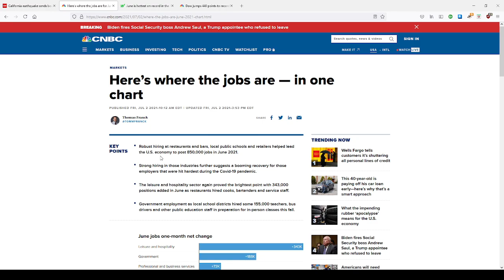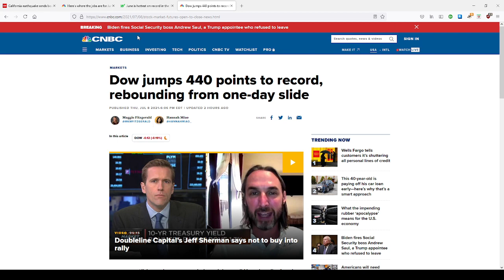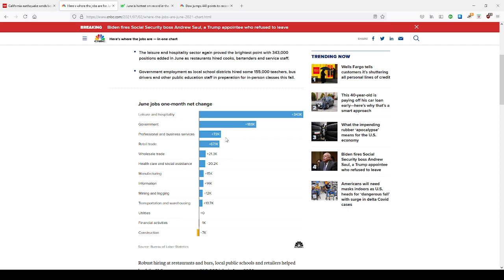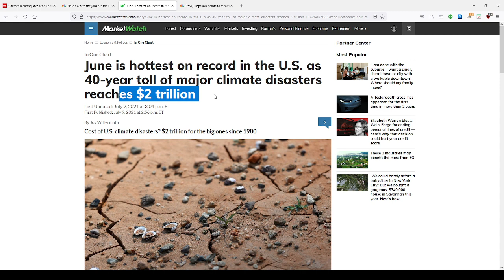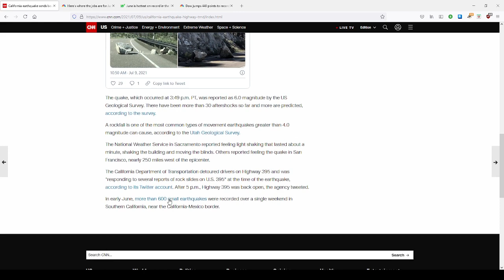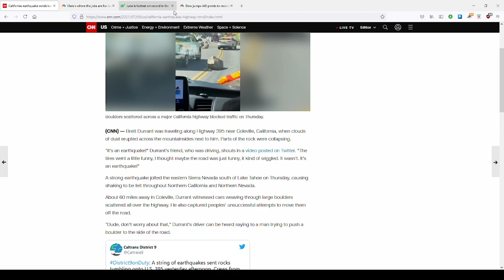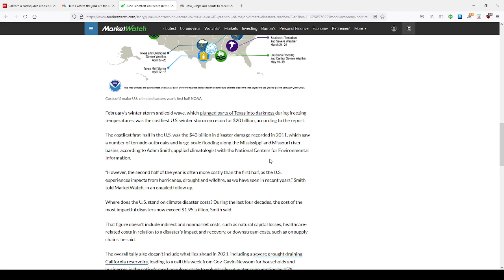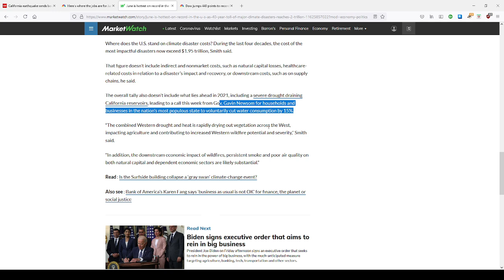2021 Economic Collapse- Fake Dow Jones Surge, 2 Trillion Climate Disaster, Jobs Shipped Overseas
The US economy is bleeding both jobs and resources and the full depression has not even kicked in yet. 2022 will mark the end of government stimulus on all levels, a housing bubble crash, and a dow jones stock market surging for all the wrong reasons- hyperinflation!